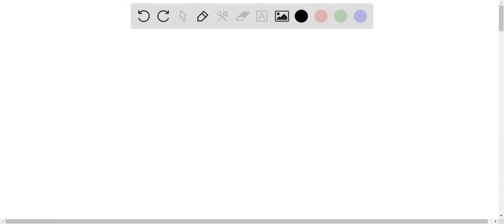Is the standard photosynthesis equation, shown below, an accurate representation of the process of …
Is the standard photosynthesis equation, shown below, an accurate representation of the process of photosynthesis? Explain why or why not. 6CO2 + 6H2O â†’ C6H12O6 + 6O2